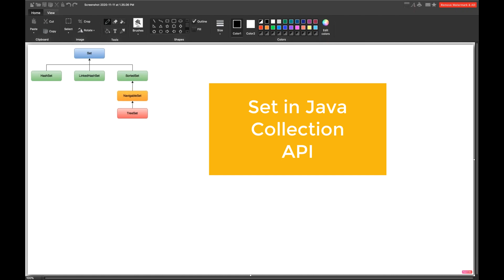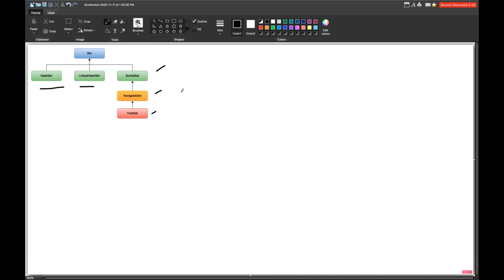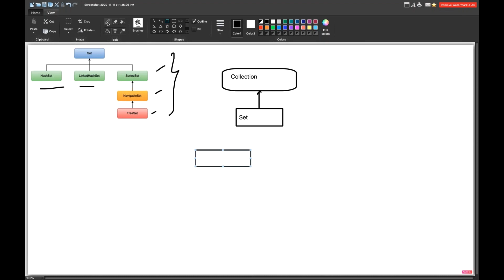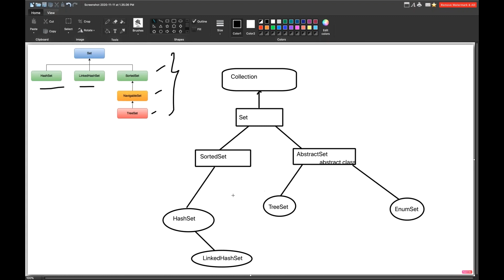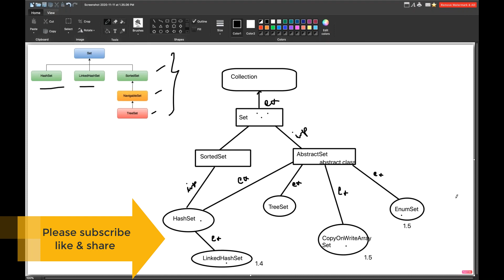#21 - Set in Java Collection || Full Set API Hierarchy || HashSet - LinkedHashSet, TreeSet, EnumSet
In this video, I have explained what is Set in Java with full Set Collection API Hierarchy.